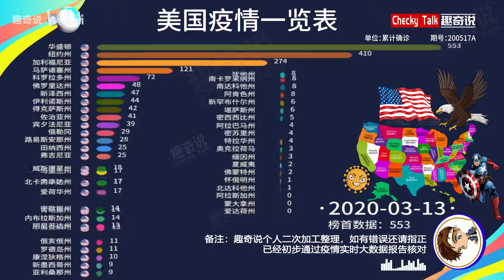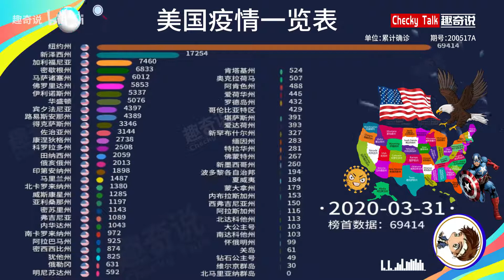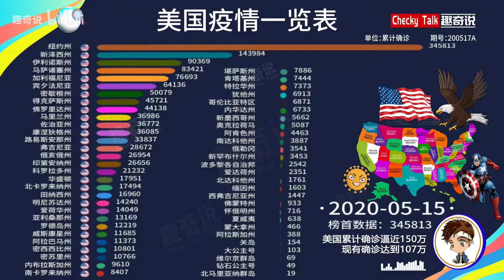新冠疫情，从有记录的第1例到现在的逼近150万例，美国累计确诊历史一览表，纽约州单数据破35万！ 美国疫情一览表